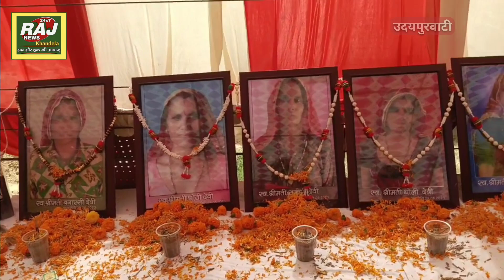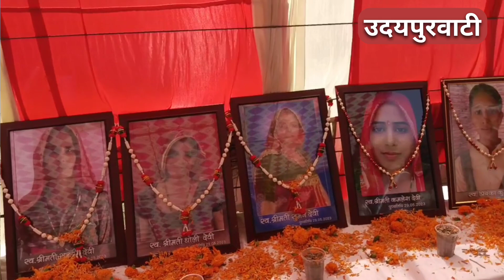पूर्व डिप्टी CM सचिन पायलट पहुंचे राजीवपुरा उमड़ी भीड़ पुलिस तैनात मिले पीड़ितों से ~RajNews Kdl